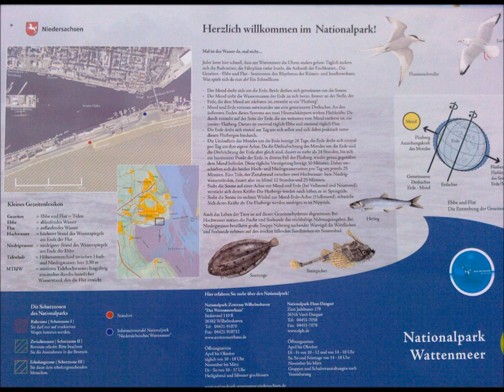Wilhelmshaven - Wattenmeer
Das Wattenmeer der Nordsee ist eine im Wirkungsbereich der Gezeiten liegende, etwa 9000 km² große, 450 Kilometer lange und bis zu 40 Kilometer breite Landschaft zwischen Blåvandshuk, Dänemark, im Nordosten und Den Helder, Niederlande, im Südwesten. Den bei Niedrigwasser freiliegenden Grund der Nordsee bezeichnet man als Watt. Es handelt sich dabei um das größte Wattenmeer der Welt.

Das Watt wird zweimal am Tag während des Hochwassers überflutet und fällt bei Niedrigwasser wieder trocken, wobei das Wasser oft durch tiefe Ströme (Priele) abfließt. Der zeitliche Abstand zwischen einem Hochwasser und einem Niedrigwasser beträgt durchschnittlich sechs Stunden und zwölf Minuten. Das vor etwa 7500 Jahren entstandene Wattenmeer hat eine der höchsten Primärproduktionsraten in der Welt. Es dient daher vielen Vögeln und Fischen als Rastplatz und Nahrungsquelle.

Fast das gesamte Wattenmeer steht unter Naturschutz. Der deutsche Teil ist -- außer den großen, als Schifffahrtsrouten wichtigen Flussmündungen -- als Nationalpark geschützt. Der dänische Teil folgte 2009, der niederländische unterliegt einem komplexen Geflecht aus verschiedenen Schutzmaßnahmen. Der schleswig-holsteinische, niedersächsische und niederländische Wattenmeerbereich gehört seit 2009 zum UNESCO-Weltnaturerbe, 2011 wurde auch das Hamburgische Wattenmeer in die Welterbeliste aufgenommen.

Quelle: Wikipedia